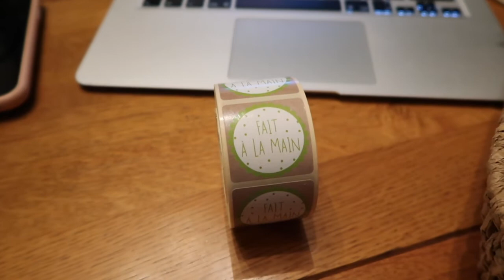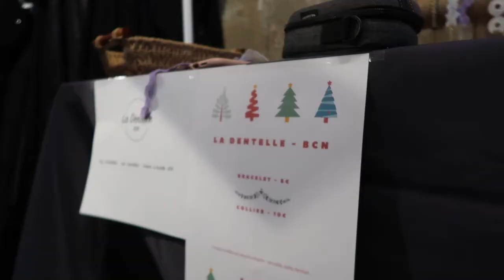Je prépare un marché de Noël en 2 jours? La Dentelle - Bcn a la Refinery.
Holà,
Je vous amène avec moi dans l'organisation de mon premier marché de Noël avec La Dentelle - Bcn. Achats, fabrication et installation le tout de dernière minute bien sûr!

- Mon insta: emelinelp

- Musique utilisée:
Musique proposée par La Musique Libre :